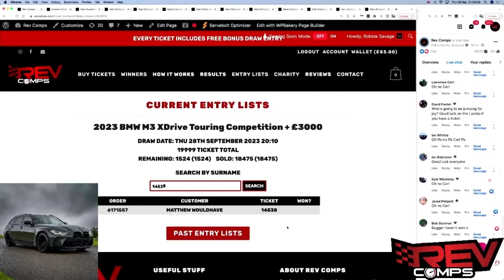MATTHEW WOULDHAVE WON THE 2023 BMW M3 XDRIVE TOURING COMPETITION + £3000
Matthew Wouldhave from Wallsend won the 2023 BMW M3 XDrive Touring Competition + £3000 on Thu 28th September! 🥳

Congratulations, Mathew! 👏